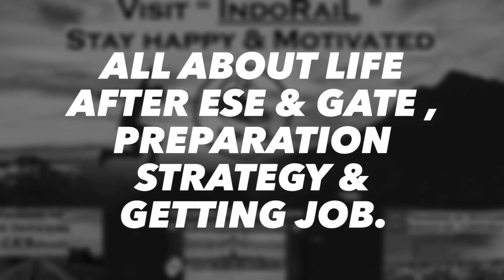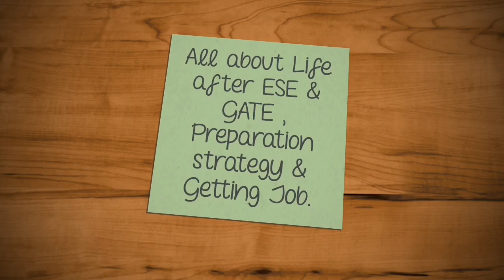Work of IES officers in Indian Railways | IRSE | Life Of IES | IndoRaiL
Explained in short and simple way.

Video & Pic Credit - Youtube & Google

Nothing confidential is shared .
This channel is created to spread awareness about different aspects and working culture of all central govt departments.
Information is provided by IES officers working in department  based on their experiences and knowledge.